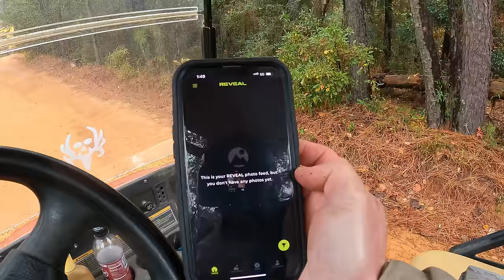Thieves came back! So let's CATCH ‘em!!! | Part 1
The thieves came back again! This time they stole my parents' golf cart. You just can't have anything anymore without hoodlums stealing from you!